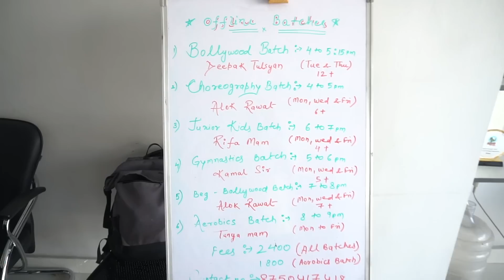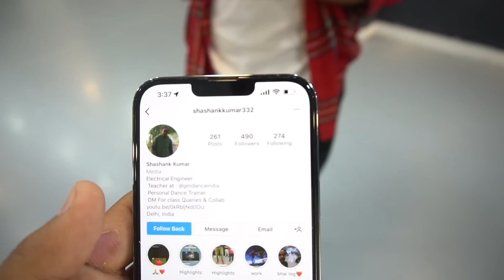JUGNU BTS | Deepak Tulsyan | G M Dance Centre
Regular Classes at G M Dance Centre, Adarsh Nagar, New Delhi